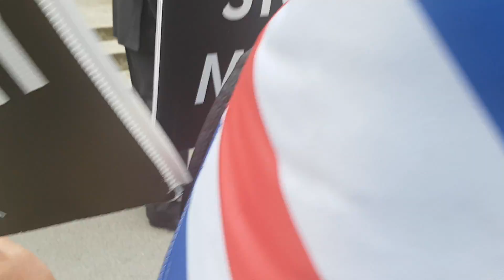Bollocks to Boris Convention